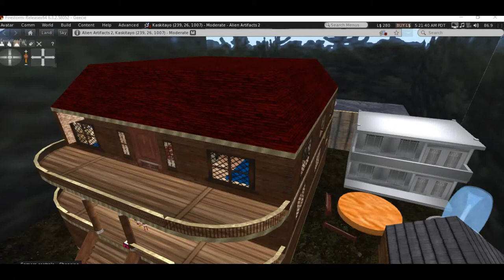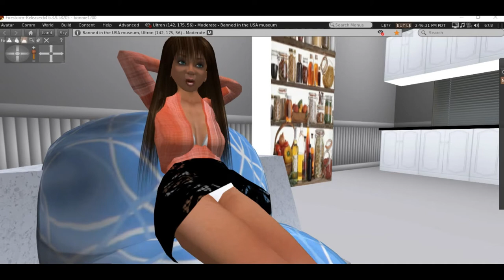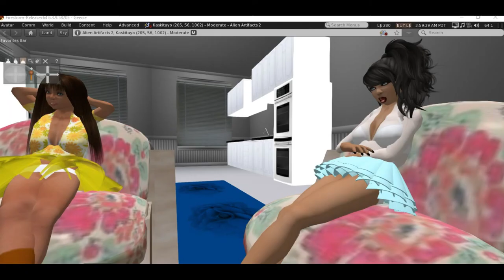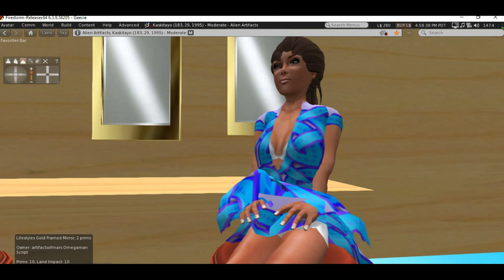Frightville: The Inheritance (preview)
Coming soon to the Artifactsofmars channel, a horror series unlike any other. When one of the Dixie Belles inherits  a junior high school for girls that specializes in country dance, they have no idea what dark forces lay in store for them.
      The administrator, Mr. Hengist, and a beautiful witch have entered into a pact to keep him alive and her beautiful. They would sacrifice one girl per year and steal her life energy. When the Dixie Belles arrive and settle in, the two of them set forth a plan to frighten them away by bringing vampire boys through the netherworld gate to prey on an innocent girl, with the schoolgirls in the school off limits.
   Far from frightening the women away, it strengthens their resolve. Getting nowhere with the witch, two of the Dixie Belles and a girl from the school learn a painful lesson about the law enforcement in the town. Their mission is to destroy the witch and prevent the demons from crossing through so they can no longer terrorize Frightville.
      This video is made with Second Life virtual reality, with a bevy of beauties, hard hitting horror, country music and dancing.  Welcome to Frightville, where girls rule, dance, and sometimes get eaten.
    If you are looking for a bunch of talk for more than an hour, and then a scream off screen, then you may as well not bother. This video is for those who love beauties, horror, and country music. It's Frightville, only on the Artifactsofmars channel, and it's only for fun.